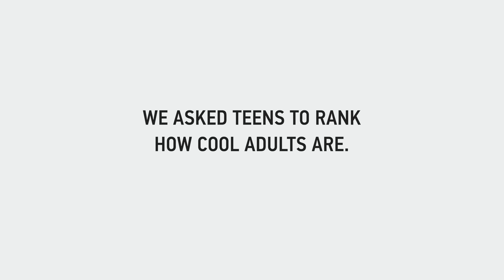Are These Adults Cool? Teens Rank Adults’ Coolness | Lineup | Cut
These adults were brave! 😭